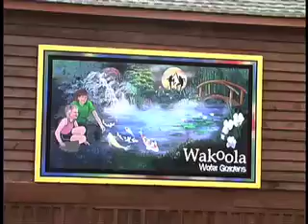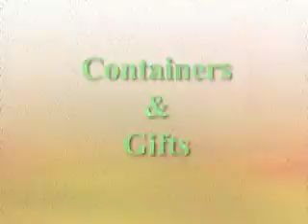WakoolaWakoola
Wakoola water garden